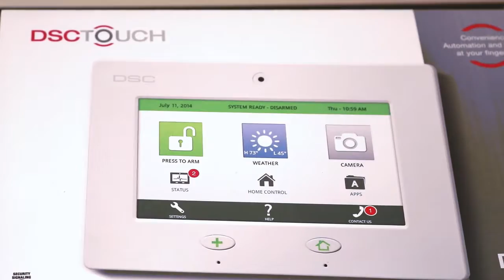How to Choose the Right Security System Company for your Business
Buyer Beware! Watch this video to find out what you need to know before purchasing a Security System for your Company.